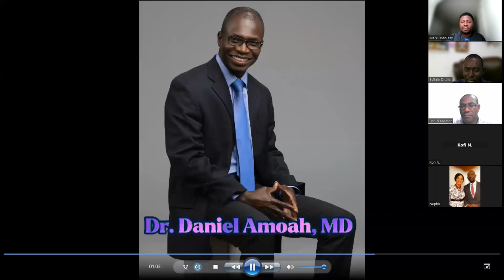Day 4 - Dr. Daniel Amoah: Career & Self Development Seminar - PIWC Rochester (09/23/2023)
Topic: The Art of Getting What You Want in Life
Speaker: Dr. Daniel Amoah
Date: Saturday, September 23, 2023
Key Scriptures: Romans 12:2; Mark 11:23; Mark 9:23; Matthew 19:26

🌿 About Dr. Daniel Amoah:
Dr. Daniel Amoah is a compassionate Board-Certified Family Medicine Doctor based in Bradenton, Florida. Additionally, he serves as the CEO of Universal Wellness Group and holds a board position at We Care Manatee. Dr. Amoah is also a Certified Coach, Trainer, and Speaker for John C. Maxwell, and proudly stands as a Founding Partner for The John Maxwell Coaching Team.

Dr. Amoah shares his transformative journey from Ghana to the United States, recounting his academic evolution from facing failures to achieving excellence as a respected physician and life coach.

🧠 Insightful Exploration of the Mind's Faculties:
Dr. Amoah enlightens on the six faculties of the mind, highlighting how conventional education typically nurtures only two—Memory and Reasoning. The talk unveils insights into Perception, Understanding Your World, Imagination, and Intuition.

🎁 Unlocking Your Potential with ‘GIFTED’:
He explores the essence of achieving through the acronym GIFTED:
G - Goals: Setting clear objectives 🎯
I - Identity Shift: Transforming your self-perception 👤
F - Focus: Maintaining concentration on your goals 🔍
T - Taking Action: Moving proactively towards your objectives 🏃
E - Expectation: Holding positive anticipations ✨
D - Detaching Yourself from the Outcome: Releasing attachment to results 🍃

Immerse yourself in the profound insights and enriching presentation and Q&A sessions of this talk. Delve deep into the wisdom imparted and be blessed! 🙏